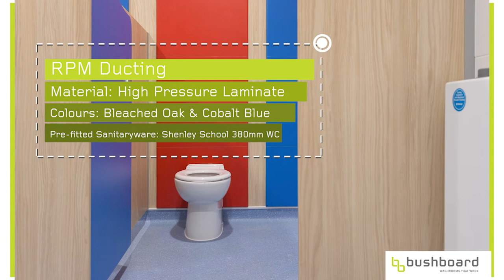Ysgol Y Bynea | Bushboard Washrooms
Ysgol Y Bynea chose Bushboard Washrooms for their new school washrooms.